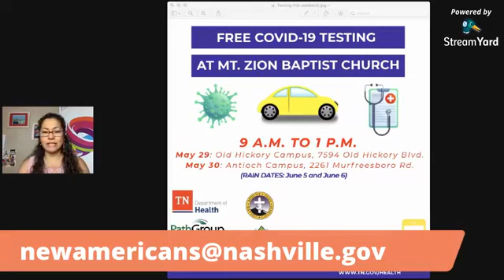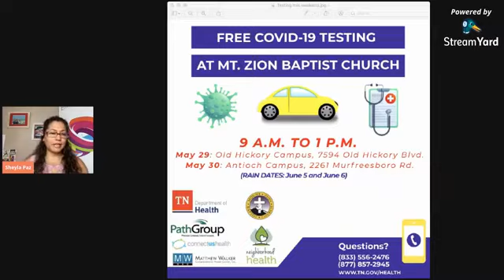Información para negocios sobre el PPP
Información para negocios sobre el PPP y la conferencia de hoy con Fabian Bedne

Hosted and produced by Sheyla Paz Hicks.
Entertainment Circle Network, your only Nashville online TV entertainment network in English & in Spanish. A place where you will be entertained, inform, learn & interact with the host Sheyla Paz.